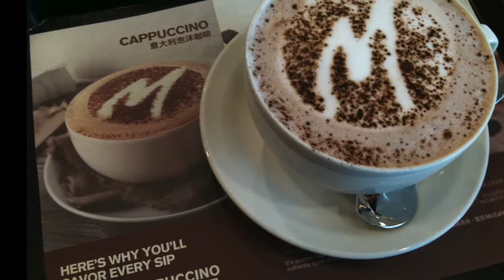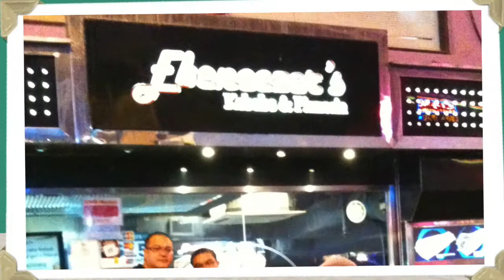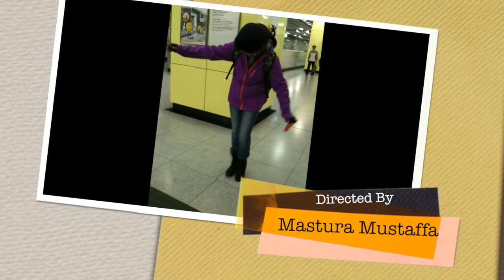HONG KONG 2012 PART1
This video is about HONG KONG 2012 PART1
our first "public transport" trip. no car rental. 100% by public transport, vans, buses, train, mrt, plane.
7 days of walking and walking and more walking. true experience of Hong Kong where majority travels by public transport.
it was an EXHAUSTING experience but a great one nonetheless.
kids enjoyed it, mum and dad limping towards the end hahahaha